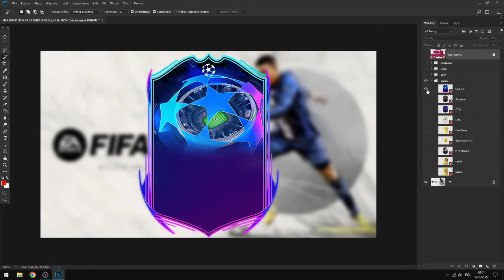FIFA 23 GFX PACK 2022!⚽🥅